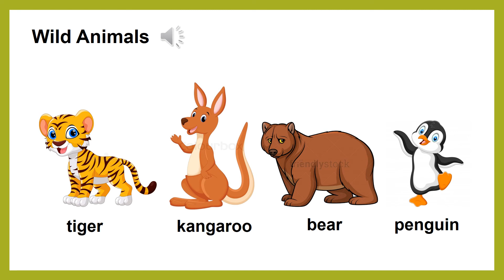Wild Animals video